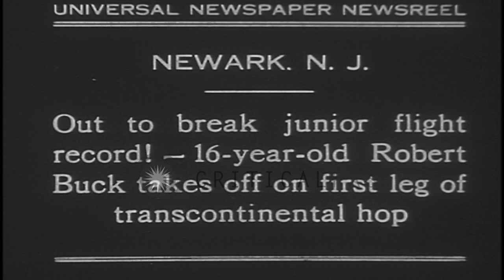Robert Buck boards his PA-6 Pitcairn Mailwing in Newark, New Jersey to break the ...HD Stock Footage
Robert Buck boards his PA-6 Pitcairn Mailwing in Newark, New Jersey to break the junior transcontinental air speed record.

American aviator Robert Nietzel Buck boards his aircraft in Newark, New Jersey for the junior transcontinental air speed record. Robert Buck board his PA-6 Pitcairn Mailwing named 'Yankee Clipper'. Yankee Clipper taxis and takes off. Location: Newark New Jersey. Date: September 29, 1930.

57,000+ broadcast-quality historic clips for immediate download.